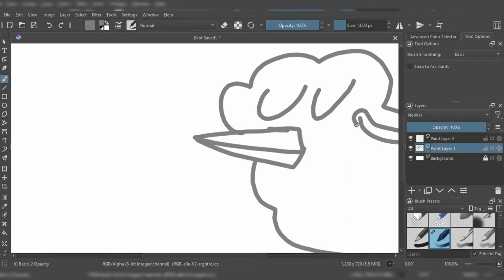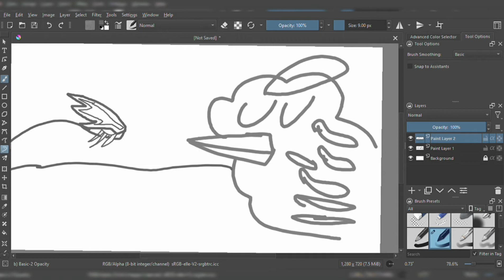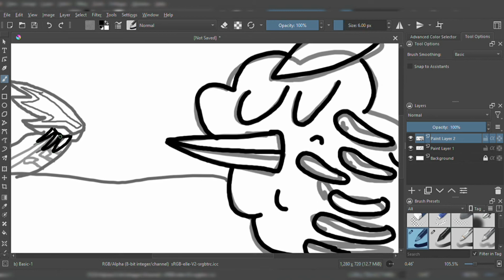Puffwump Is Tacky Thumbnail Contest Entry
Hi guys so i joined the puffwump is tacky thumbnail contest i thoght it looked cool! here it is!

Bye!